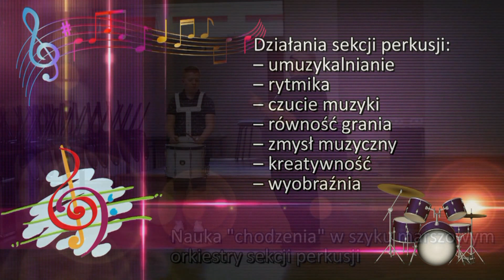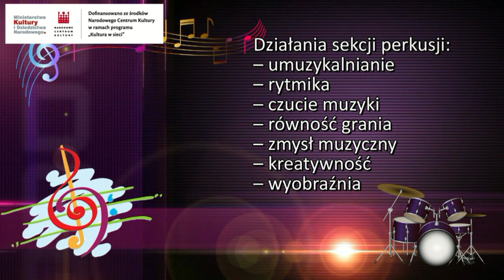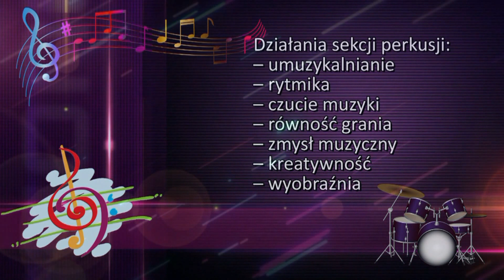MGOK Kleczew - Kultura w Sieci - Zajęcia muzyczne , sekcja instrumentów perkusyjnych cz.1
E-jak Edukacja Internetowa Kulturalna w Gminie Kleczew
„Subsidised by the  National Centre for Culture under the programme Kultura w sieci”.